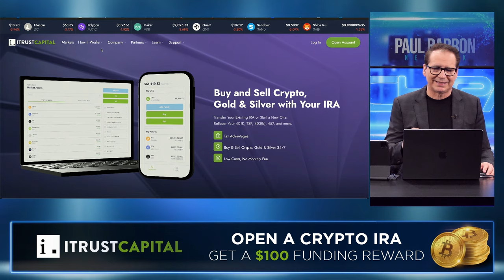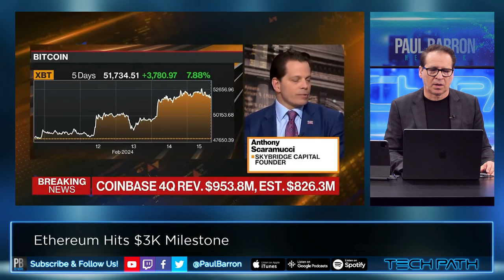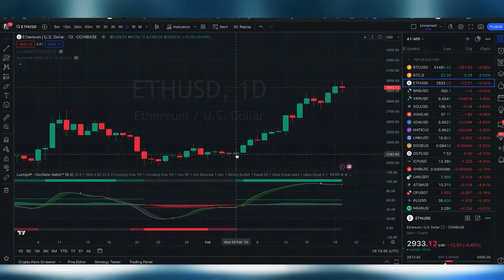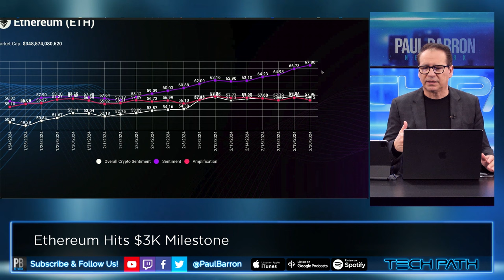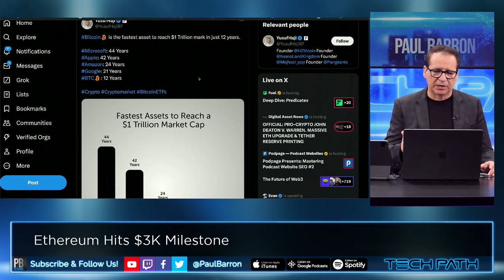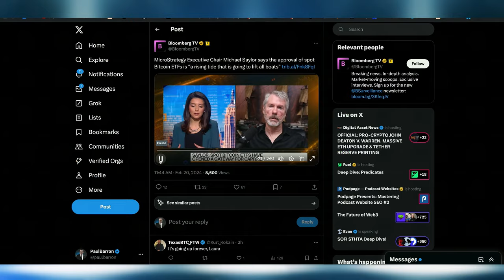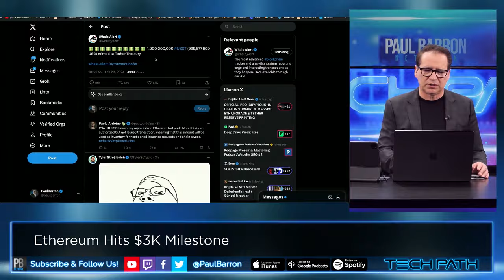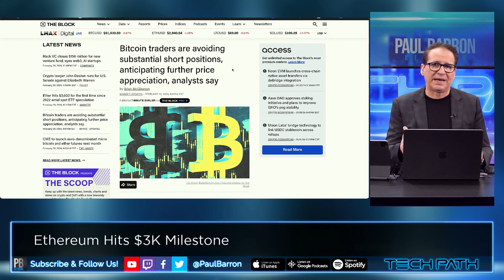Ethereum Hit $3,000! 🎉Crypto Rally Continuing?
Thanks to the seamlessly executed Dencun upgrade, Ethereum has received its fair share of media praise. The on-chain data trail shows that investors playing the long game, staking coins to front-run gains from an imminent ETH ETF approval, have been pivotal to ETH’s blistering price action, which eclipsed BTC in February.

00:00 Intro
00:27 Sponsor: iTrust Capital
00:53 ETH hits $3k
02:48 Ethereum ETF in May?
04:29 Sponsor: Tangem
04:51 Bitcoin hits $53K
05:41 Fastes aset to $1 Trillion
06:04 Michael Saylor
07:58 BTC Price Prediction
09:51 Altcoin season?
10:57 Traders avoiding substantial short positions
11:39 Outro